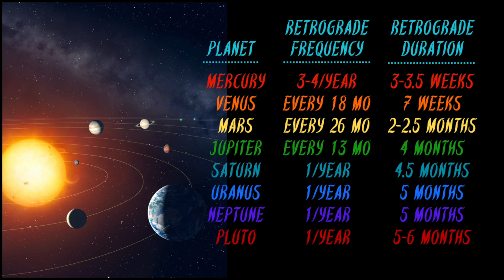🪐 Astrological Zen-ergy 🌞 Retrogrades 💫 Pluto/Uranus 5.14.2024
🪐 Astrological Zen-ergy 🌞 Retrogrades 💫 Pluto/Uranus

Welcome to another Astrological Zen-ergy, where I talk about some of the planetary energies that can be impacting your life and some ways that can help you keep your Zen while riding the waves of that energy.

Pluto is in retrograde and Uranus enters its pre-shadow 5/16/24! These energies are going to be with us all year and into next year, so it can be helpful to know what's happening with these and how they may be influencing your journey.

I'm not a licensed physician, lawyer, financial advisor or counselor. Anything expressed in this video is my personal opinion. Ultimately, you must always use your own judgement when making life decisions.
NEW PODCAST! 💔 From CHAOS ….. To COZY ❤️ To catch up on the podcast (playlist)
⏰ Fri/Sat/Sun 11AM-1PM MTN
⏰ Fri/Sat 6-8 PM MTN

⭐️ALL YouTube Channel Members Perk:
⏰ Wed 6-7 PM MTN - LIVE Cozy Chat

⭐️Exclusive Praying Mantis Members Perks:
⏰ Thu 6-8 PM MTN - LIVE Q&A/Readings
⏰ Fri/Sat/Sun 1-2 PM MTN - LIVE Readings
⏰ Fri/Sat 8-9 PM MTN - LIVE Readings

YouTube Memberships are now available!
Book a Reading, Hedge, or Astro reading through my

Personal Readings: Pre-Recorded Video Readings: 15-Min ($15)~ 30-Min ($25) ~ 60-Min ($50)
Live Virtual Session: 30-Min ($60) ~ 60-Min ($120)